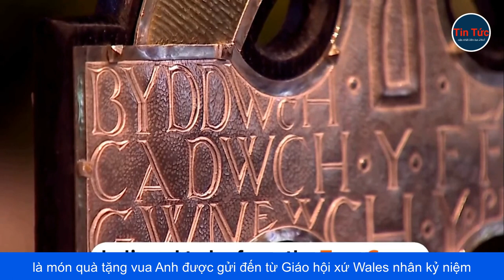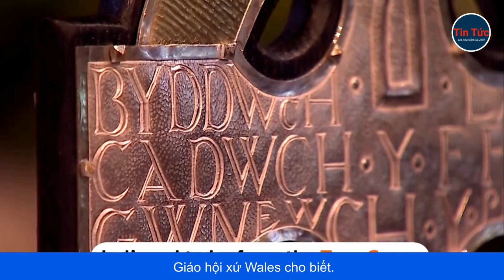GIÁO HOÀNG TẶNG MẢNH VỠ TỪ THẬP GIÁ ĐÍCH THỰC ĐÃ ĐÓNG ĐINH CHÚA JESUS CHO LỄ ĐĂNG QUANG VUA CHARLES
Những mảnh vỡ được cho là từ cây Thập giá Đích thực dùng để đóng đinh Chúa Jesus sẽ trở thành một phần của thánh giá trong lễ đăng quang của Vua Charles vào tháng tới.